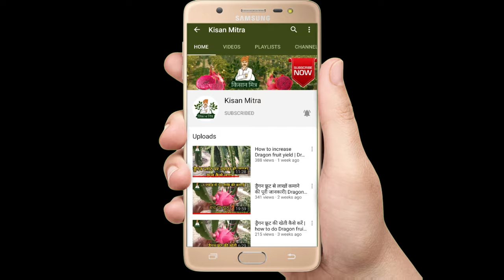Shed Net on Dragon Fruit Farm Complete Process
5 Must Have Tools in Dragon fruit farming:-
1) Pruning and Dragon Fruit Cutter

2) Fungus Removing surgical blade

3)Cut Resistance Hand Gloves

4) Spray tank battery operated 16L

5) PH Meter(4 in 1)

For Pollination Process:-
Headlight or Head lamp:-

1) Green Miracle

1) Saaf 500gram pack

2)Saaf 100 gram pack

4) Pseudomonas(1Ltr)

5)Original Waste decomposer Bottle:-

For Dragon Fruit Plant Growth
1)Humic acid (1 Ltr)

2)GIBBERELLIC ACID - 5gm (Gibralic Acid)

3) Amino Booster-G 30% Amino Acid Solution Organic Plant Growth Promoter (1L)

4) OrganoMagic Liquid Soil Booster Organic Liquid Fertilizer for all plants 5 Ltr

1)Neemoil(1500 ppm)

2)Neem oil (10000 ppm):

1)SVE LCD Display Professional 4 In 1 Temperature, Sunlight, Soil Moisture, PH Tester Meter

2) Water Tds Meter

Vermi Bed

Dragon fruit farming Training series All Episodes

Dragon Fruit Farming in Haryana ,Punjab,M P

dragon fruit farming in Vietnam
Organic farming
Exotic fruits
 @Kisan Mitra